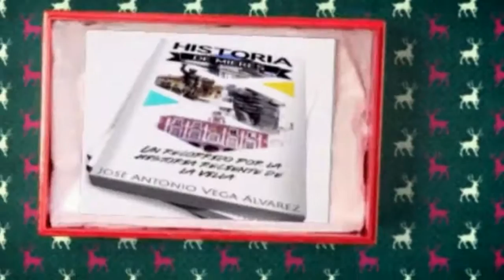Book-Trailer del libro "Historia de Mieres" - José Antonio Vega Álvarez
Trailer del libro "Historia de Mieres" del autor mierense José Antonio Vega Álvarez. En el libro se recorre la historia de esta villa, desde su creación hasta mediados de los años cincuenta del pasado siglo. Supone la culminación de años de trabajo rebuscando en las más variopintas hemerotecas, archivos y cualquier fuente de información fiable. Además, ilustran el libro fotografías exclusivas e ilustraciones recreadas exclusivamente para la obra.